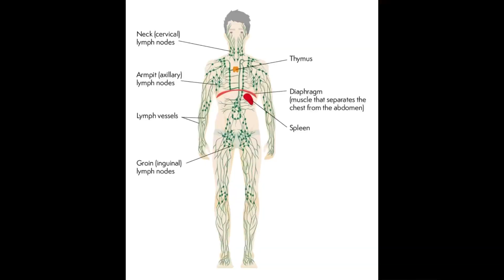What makes the lymphatic system so special?|Functions of lymphatic system|Cultivating Inner Beauty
What makes the lymphatic system so important? In this video I’ll share why it’s essential for us and the roles it has to help our bodies function properly.

This hair oil is formulated with just for you! designed to give you a healthy scalp, stimulate hair growth as you embrace your natural beauty!

let’s connect!

Musician: Glow Stick